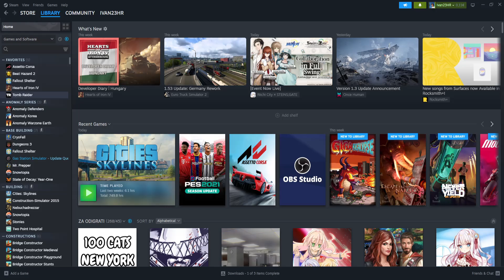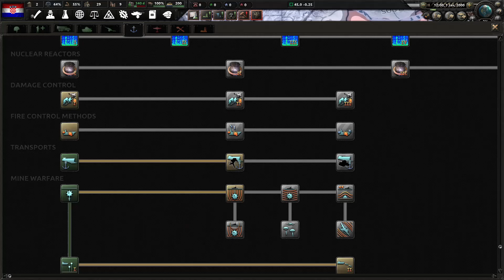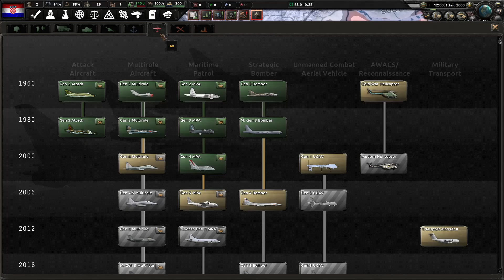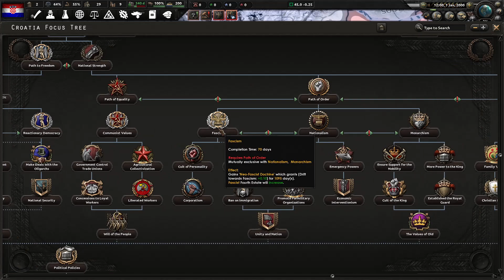Novo računalo | Testiram hardver u igrama (1080p) | Ryzen 5 8600G, RX 6600 Fighter, 32 GB RAM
Novo računalo

Konačno sam nadogradio novo računalo ili, bolje rečeno, kupio novo. Starom računalu hvala na svemu jer se stvarno jako dugo nosio s opterećenjem igara plus video editiranja, ali bilo je vrijeme za nadogradnju.